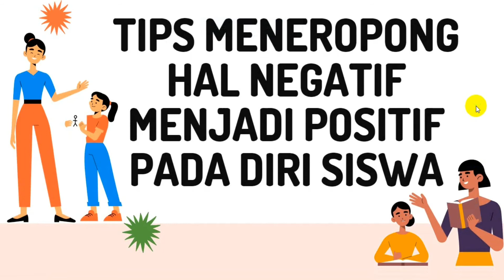TIPS UBAH SIKAP NEGATIF JADI POSITIF PADA SISWA: Tutorial Mengajar Menyenangkan bersama Pak Syabar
Untuk menjadi guru kreatif, aktif dan menyenangkan tidaklah sesulit yang dibayangkan. Dimasa sekarang ini, bukan zamannya lagi model teacher centered ataur semua terpusat pada guru, guru serba tahu, guru serba bisa. Kita mesti melibatkan peserta didik dalam setiap aktifitas pembelajaran di kelas. Agar kelas menjadi lebih hidup, menyenangkan dan merdeka.

Pada kesempatan video-video kali ini, Pak Syabar akan memberikan tutorial kelas menyenangkan, tips menjadi guru kreatif, aktif dan menyenangkan, tutorial mengelola kelas agar menjadi lebih aktif, kreatif dan menyenangkan. Intinya bagaimana guru menjadi merdeka mengajar, kelas merdeka, siswa merdeka belajar dan sekolah merdeka belajar.

Untuk menjadi guru kreatif, aktif dan menyenangkan, tentu saja perlu banyak latihan, latihan dan mencoba berbagai macam tips dan trik menjadi guru yang aktif, kreatif dan menyenangkan. Para calon guru penggerak atau guru penggerak sangat perlu untuk mempraktikkan tips dan tutorial yang ada di video-video ini sangat baik untuk dicoba dan dipraktekkan oleh para guru, terlebih para guru pemula agar kelasnya menjadi kelas yang menyenangkan dan anda menjadi guru kreatif yang dirindukan siswa.

Semoga video-video tutorial menjadi guru dan kelas menyenangkan bersama Pak Syabar ini bermanfaat dan berguna bagi para guru. Selamat mencoba!

Salam hangat,

Pak Syabar

tutorial kelas menyenangkan
tutorial jadi guru kreatif
guru merdeka belajar
kelas merdeka belajar
siswa merdeka belajar
sekolah merdeka
pendidik nusantara
calon guru penggerak
guru penggerak
kemendikbud ristek
kemenag
tutorial guru pemula
guru pemula yang kreatif
trik jadi guru kreatif
guru merdeka belajar
komunitas guru belajar